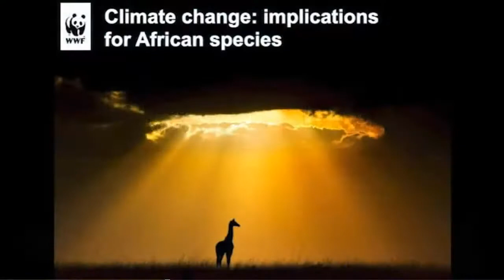WWF Talk Climate change and species in East Africa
It’s not just polar bears and Arctic animals that are facing the threat of Climate Change, but animals in the Savannah too! Join GSC and WWF as we discuss the affects climate change will have on African species like sea turtles, mountain gorillas and African elephants.

This event was shown at Curious About: Our Planet on 18th February 2021. If you are Curious About Our Planet